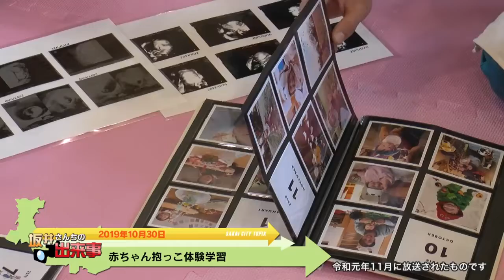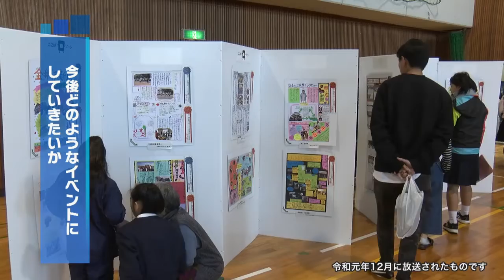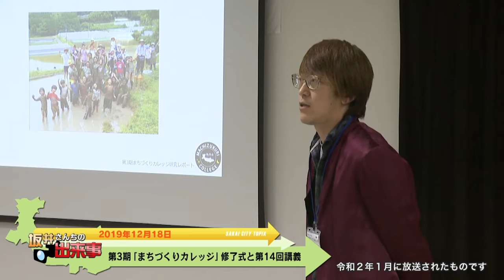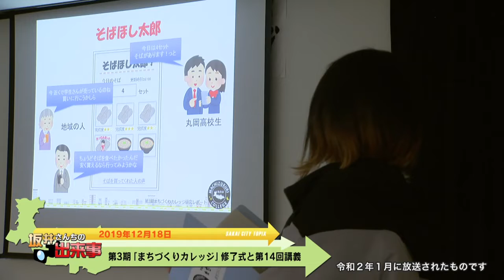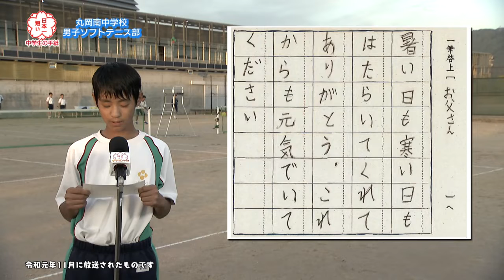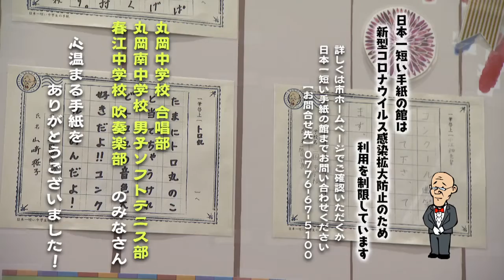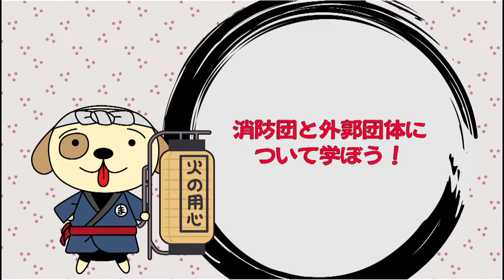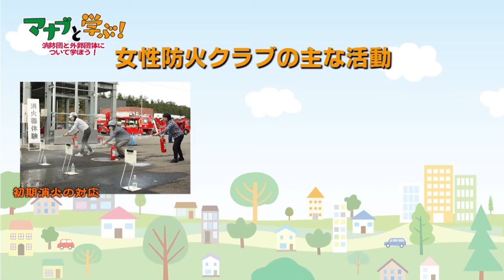坂井さんちのこっしぇるじぇ令和2年5月5日更新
●日本一短い中学生の手紙：プレイバック（令和元年度）｢丸岡中学校合唱部、丸岡南中学校男子ソフトテニス部、春江中学校吹奏楽部」●マナブと学ぶ！さかい安全・安心情報「消防団と外郭団体について学ぼう！」などなど(令和2年5月5日から放送)説明